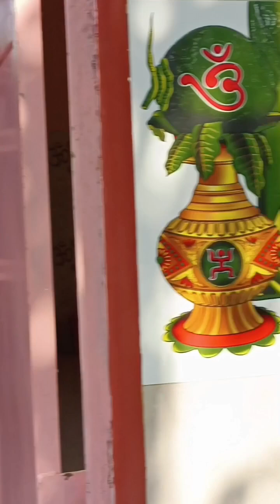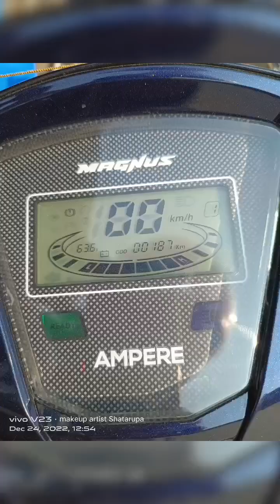bari giye ja ja korlam